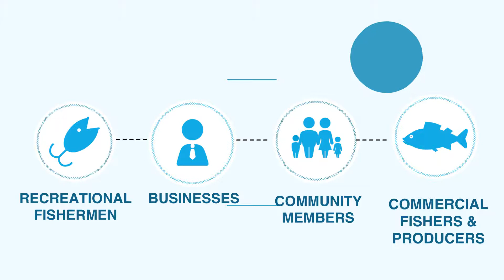Why take your OceanPledge ?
Keeping Australia’s habitats and ocean life healthy can’t be done alone and we need everyone on board to ensure its future wellbeing, will you join us?